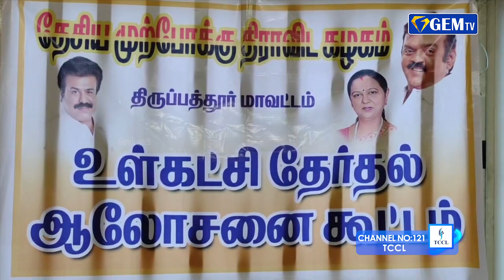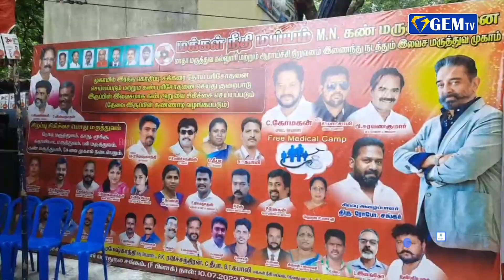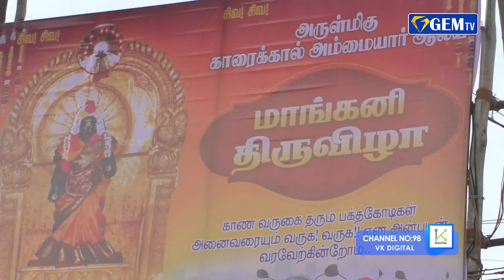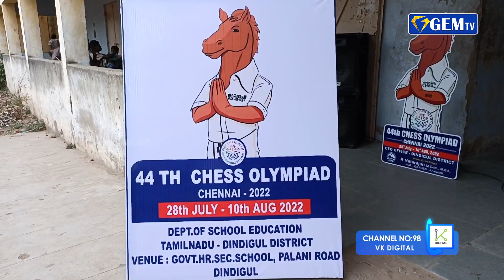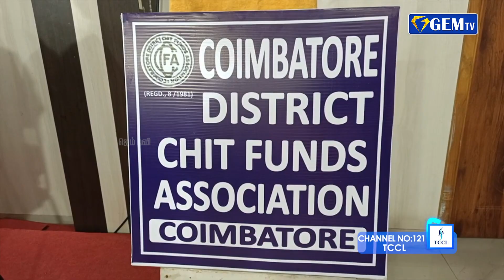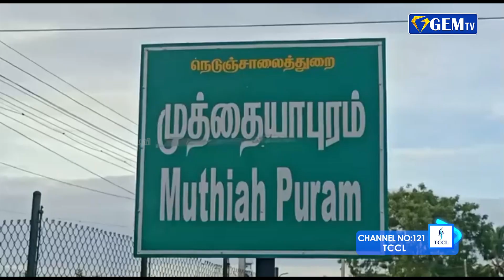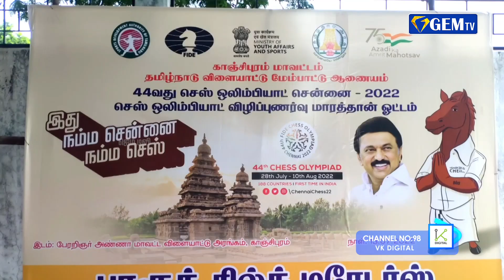பூஸ்டர் டோஸ் தடுப்பூசி இலவசம்..!! மத்திய அரசு அறிவிப்பு..